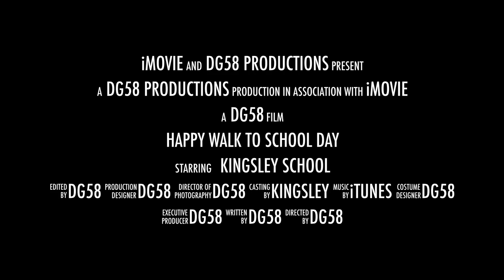Kingsley celebrates Walk to School Day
Many District 58 schools celebrated Walk to School Day on Oct. 10. Kingsley students, Kingsley staff, Superintendent Dr. Kari Cremascoli and Rep. David Olsen met up outside Divine Savior Church early in the morning and as a group walked to school. Accompanied by friends and a boom box, everyone had a blast!! (Fun fact: Kingsley kids know ALL the words to "All Star" by Smash Mouth, and they had so much fun singing along!) Watch this short video for highlights.